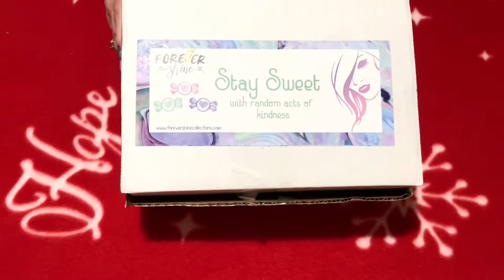NEW! Forever Shine - Stay Sweet Box Unboxing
Today I unboxed  the Forever Shine subscription box,
Self care boxes that inspire and uplift, that could include
Beauty, cosmetics,and personal care items.They offer some different Themes
so there is such a great variety for everyone from stay sweet, girl boss, movie night and more.
I loved everything that was in the box the root beer float sugar scrub was amazing and the candle had such an amazing scent as well as the chocolate bath bomb they included so many amazing products and the random act of kindness gift that I thought was such a great idea the cotton candy perfume.